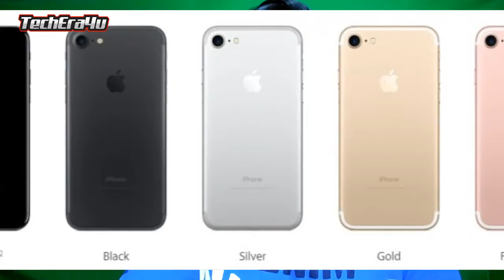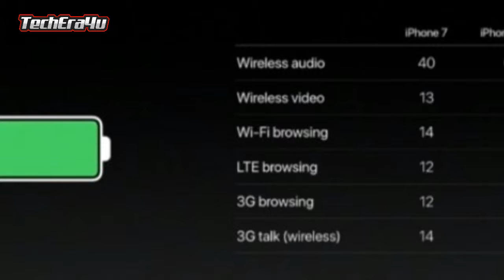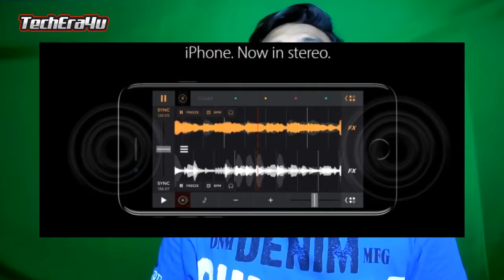iPhone 7 & iphone 7 Plus - Best Ever ???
Apple Finally Launched the iphone7 and iphone7 plus, The dual camera setup on the back combines two sensors to work as 2x optical zoom.The new cameras on the iPhone 7 Plus are one "wide" angle 28mm and a "telephoto" 56mm unit. Both have 12MP sensors, iphone7 comes with new Black color variant to go along with the Gold, Silver and Rose Gold color options.the new iPhone 7 Plus comes without a 3.5mm headphone jack but Apple has you covered with lightning EarPods and a 3.5mm to lightning adapter in the retail box.

Note :- This video is not review its only information video...